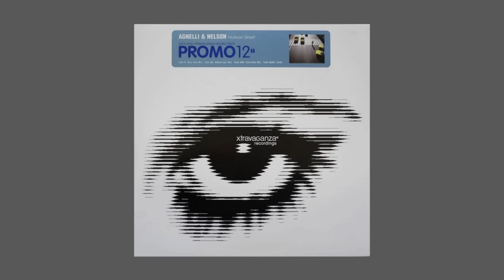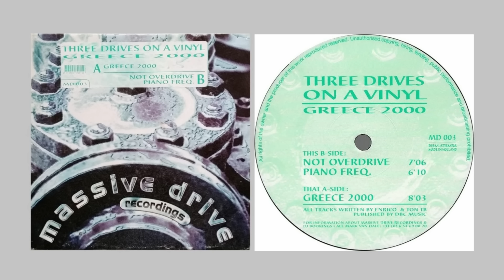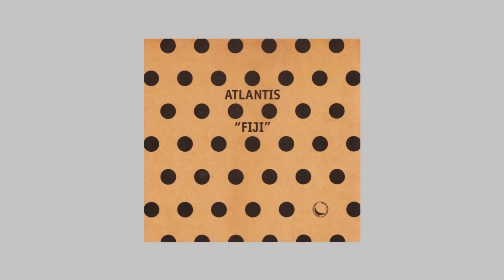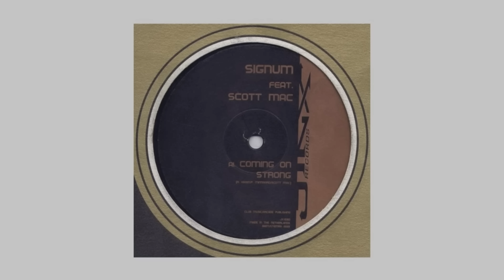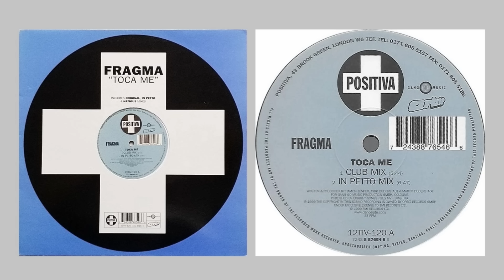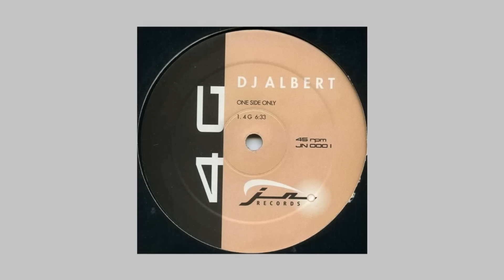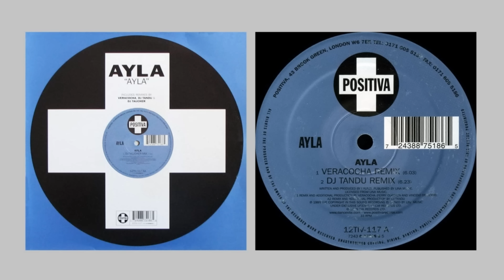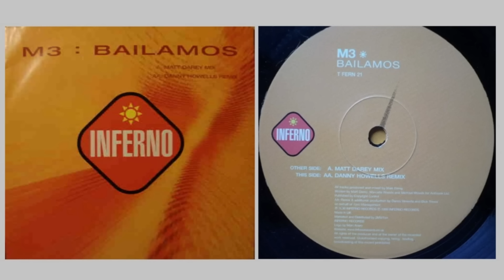Trance 1997-2001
130-140 bpm
(0:00:00) 01. Agnelli & Nelson - Hudson Street (Album Epic Mix) (2000)
(0:04:57) 02. Chicane (Featuring Maire Brennan Of Clannad) - Saltwater (Original Mix) (1999)
(0:08:44) 03. Y-Traxx - Mystery Land (Sickboys Courtyard Mix) (1999)
(0:12:53) 04. Three Drives On A Vinyl - Greece 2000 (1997)
(0:17:01) 05. Binary Finary - 1999 (Kay Cee Remix) (1999)
(0:20:55) 06. Mauro Picotto - Lizard (Claxixx Mix) (1999)
(0:25:17) 07. Solarstone - Seven Cities (V-One's 'Living Cities' Remix) (1999)
(0:30:30) 08. Atlantis - Fiji (Original) (1998)
(0:34:06) 09. Sunburst - Eyeball (Eyeball Paul's Theme) (Original Mix) (2000)
(0:38:48) 10. Signum Feat. Scott Mac - Coming On Strong (1999)
(0:42:33) 11. ATB - 9pm (Till I Come) (Signum Remix) (1999)
(0:46:31) 12. Three Drives - Sunset On Ibiza (Above & Beyond Mix) (2001)
(0:49:46) 13. Fragma - Toca Me (In Petto Mix) (1999)
(0:53:08) 14. Skip Raiders featuring Jada - Another Day (Perfecto Remix) (1999)
(0:57:37) 15. Lost Witness - Red Sun Rising (Lange Remix) (1999)
(1:01:51) 16. DJ Albert - 4G (1999)
(1:06:53) 17. Lange Featuring The Morrighan - Follow Me (Lange's Club Mix) (2000)
(1:10:04) 18. Paul van Dyk - Another Way (PvD Sessions Mix 2) (1999)
(1:14:12) 19. Ayla - Ayla (DJ Tandu Remix) (1999)
(1:17:25) 20. Blockster - Grooveline (Matt Darey Remix) (1999)
(1:20:10) 21. Nightcrawlers - Never Knew Love (Mash Up Matt Mix) (1999)
(1:25:25) 22. M3 - Bailamos (Matt Darey Mix) (1999)
(1:29:32) 23. Balearic Bill - Destination Sunshine (DJ Tiësto Power Mix) (1999)
(1:34:01) 24. Des Mitchell - (Welcome) To The Dance (Part 1) (1999)